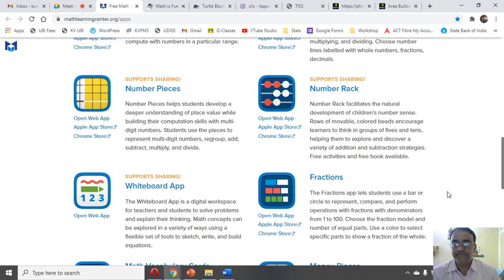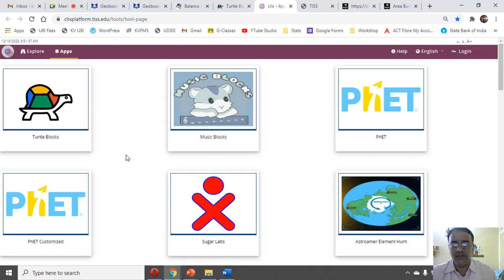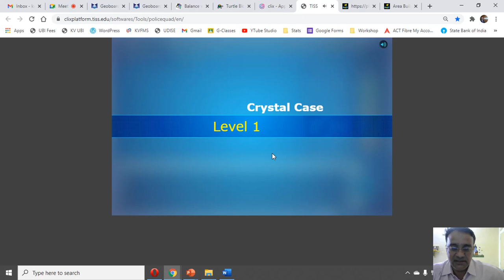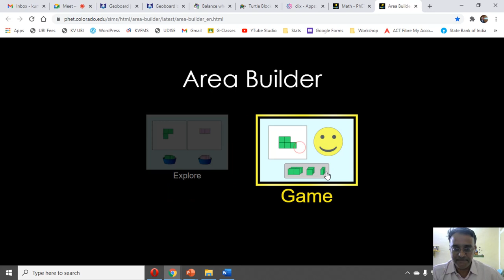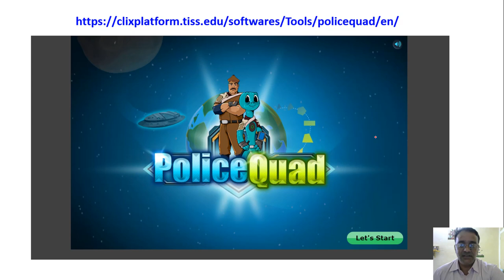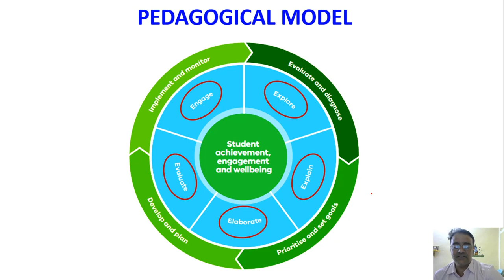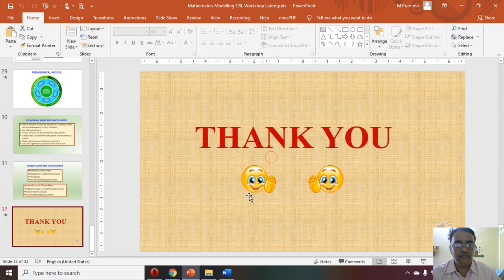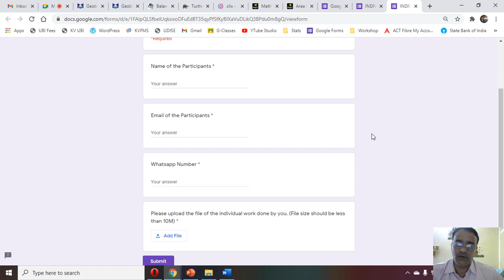Competency Based Learning in Mathematics - Regional Level Workshop, Kolkata Region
Lecture on Digital Models as Resource Person - Competency Based Learning (CBL) in Mathematics - Regional Level Workshop, Kolkata Region
Digital Models, Online Digital Apps, Turtle Game, PHET Simulations Examples, Pedagogical Models, Individual and Group Work. Interaction with all respected participants